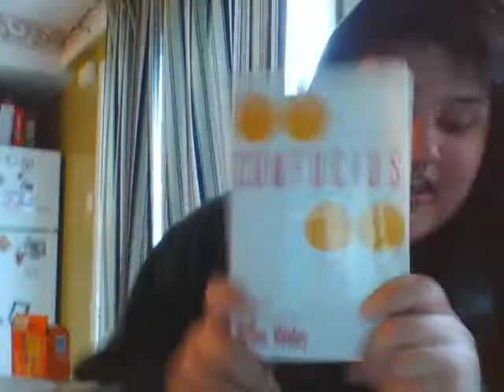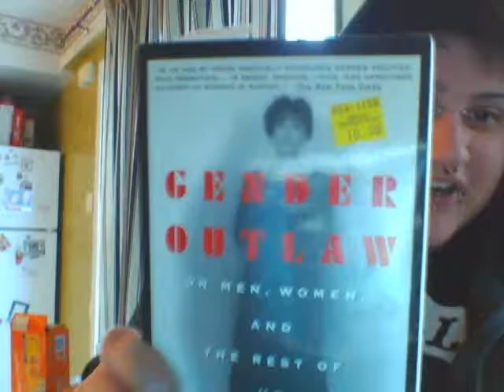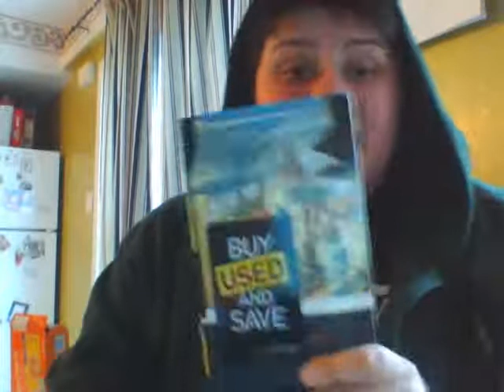University texts, anyone?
Got my books for second semester. 10 books for three classes? What the eyuff?